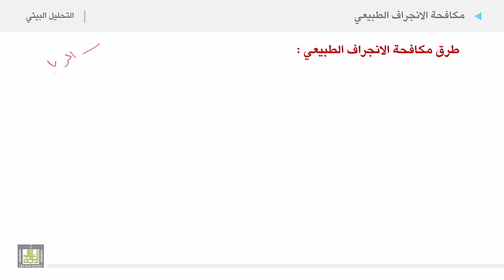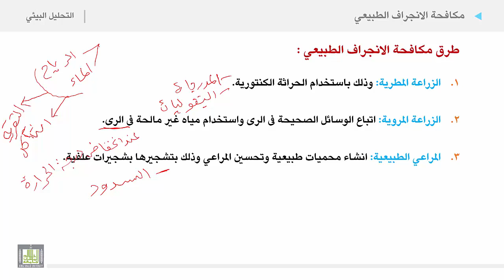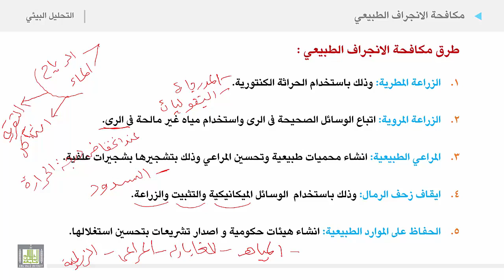التحليل البيئي 2 | الوحدة 3 | مكافحة الإنجراف الطبيعي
مكافحة الإنجراف الطبيعي
.طرق مكافحة الانجراف الطبيعي:
a. الزراعة المطرية.
b. الزراعة المروية
c. المراعي الطبيعية
d. ايقاف زحف الرمال.